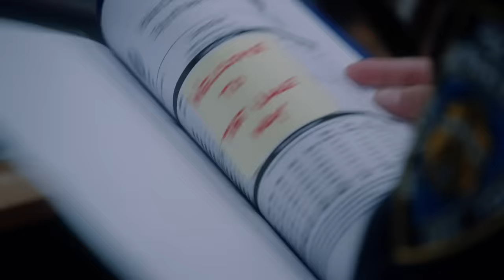Brooklyn 99 but it gets more and more inappropriate | Brooklyn Nine-Nine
Is this a police precinct or a brothel